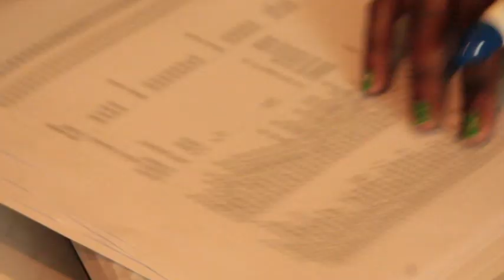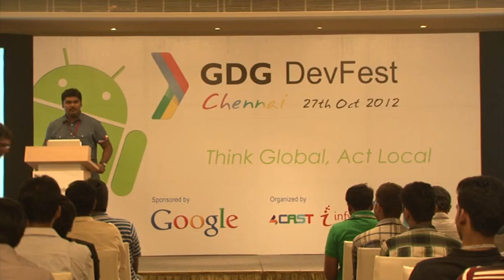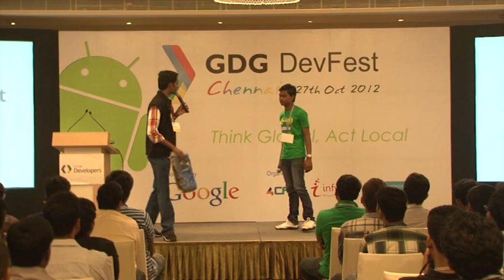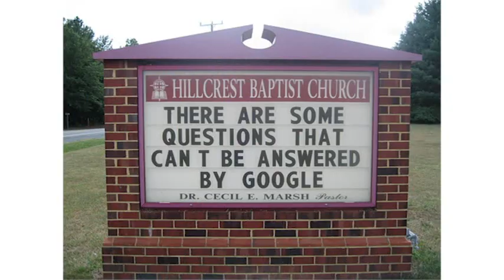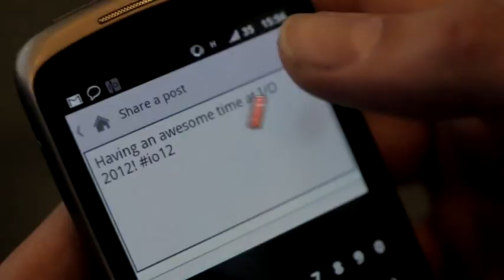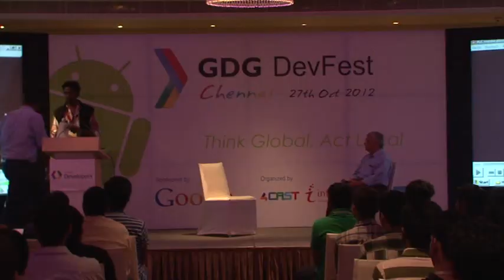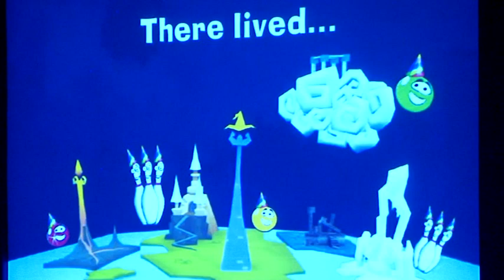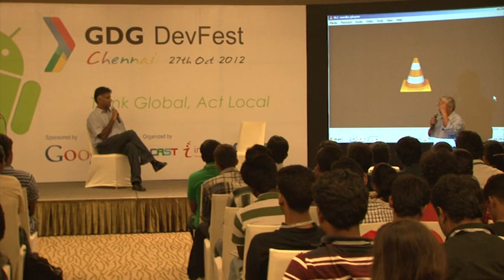GDG DevFest Chennai 2012 - Part 1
The epic event that happened in Chennai from the +GDG Chennai chapter in 2012. These are the video recordings of the entire event. These videos would help you learn so many technologies that were talked about at the venue. Keep checking for regular updates.